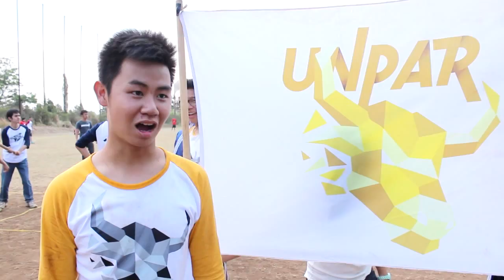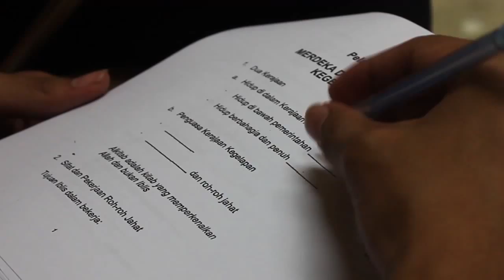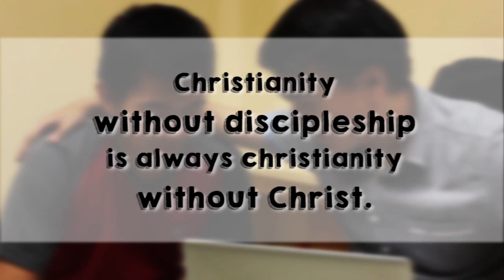20 September 2015